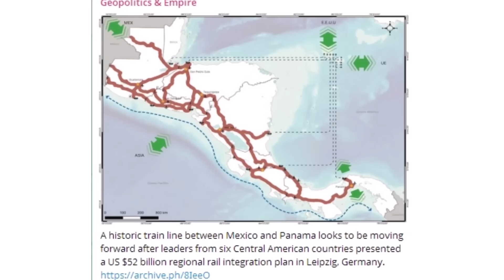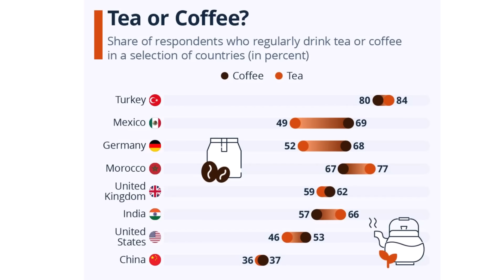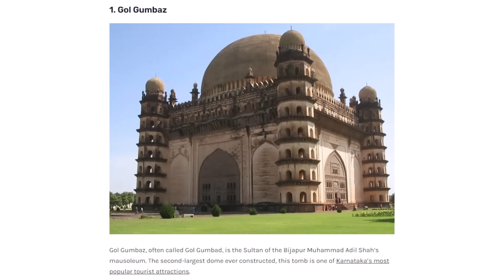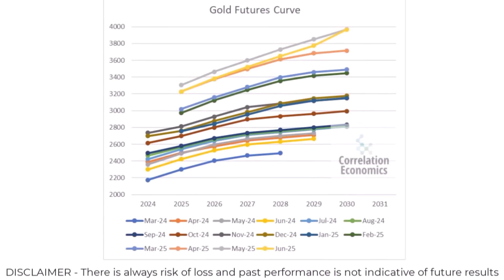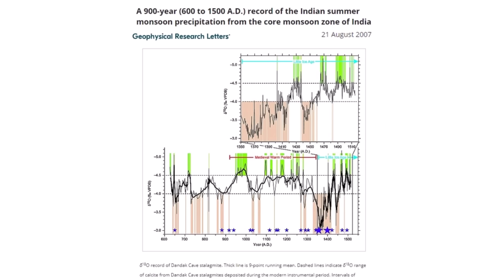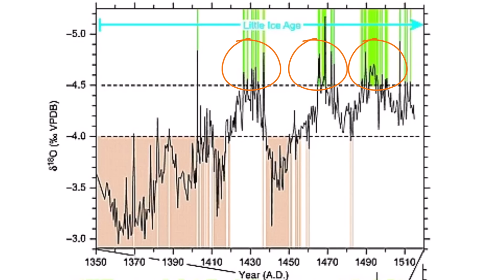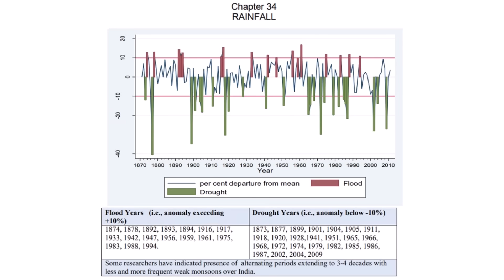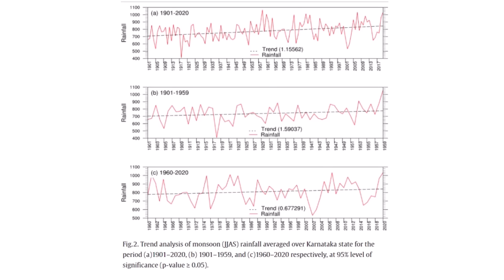Rain Patterns Change So Does the World's Food Supply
North American Trade Union begins with rail construction through central America. Looking at long timeframe rainfall in India and where else that affects around the world. These global rain shifts control how much food we can or can’t grow.

** Live Radio Show**
🎙️ RUMBLE LIVE BROADCAST (Thursday Nights 10-12 PM E.S.T)
✍️ Rumble Live Weekly Show Notes Civilizationcycle.com

A 900-year (600 to 1500 A.D.) record of the Indian summer monsoon precipitation from the core monsoon zone of India